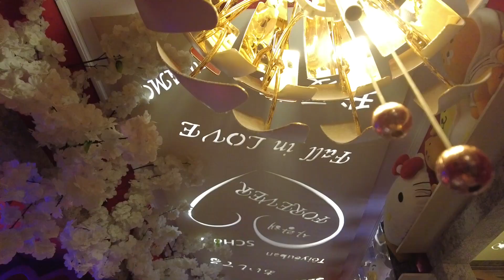CAFE PRINCESS CLARK PAMPANGA - FAMILY MEAL SULIT NA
Kain tayo sa Cafe Princess Clark Pampanga! Family Meal sulit na sulit na mga tol!